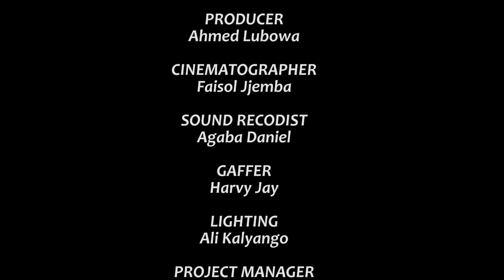Customer Care Sn2 Ep 60A